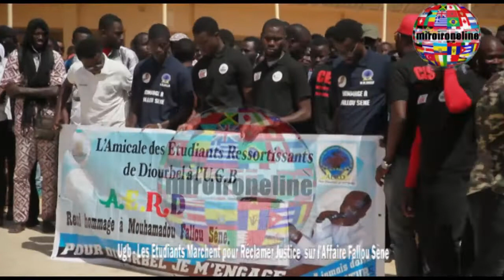Ugb Les Etudiants Marchent pour Réclamer Justice sur l'Affaire Fallou Sène